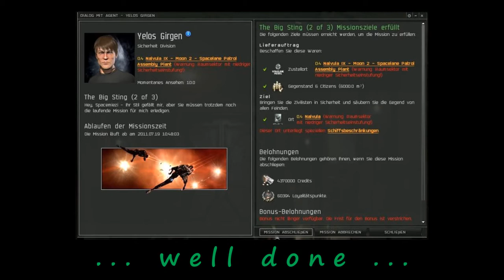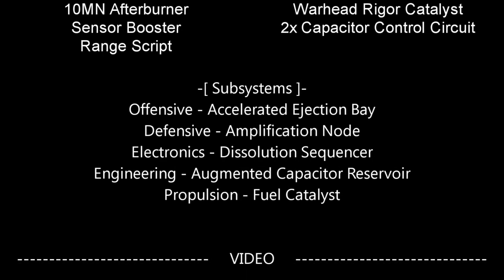EvE Online - The Big Sting (2/3) L5 - Tengu vs Gallente (Stage 2 - Right Gate) [3/3]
A level 5 mission from EvE Online called "The Big Sting (2/3)".
Flying a Tengu ... Strategic Cruiser.
Eine Level 5 Mission von EvE Online genannt "?" (Sorry... Weis ich nicht).
Geflogen mit einer Tengu ... Strategischer Kreuzer.
Other Parts from this series can you see here:
A video from my series "EvE Online - Level 5 Missions".

Stage 2/Right Gate as title says. Solo flight without any support from friends or ALT-Characters.

Missiontime total: ~75min including all the warpin&warpout with various ships and looting the citizens from both stages.

This time I fly my Tengu active shield tanked due to no energy neuts.
The ship is full T2-Module fitted except the Shield Boost Amplifier. Thats a Navy one.
I fitted also a Sensor Booster charged with a Range Script to avoid a little bit of incoming dampening.

It was very interesting and very funny to fly it. :)
And at least I wasnt as careful as in in "The Big Sting (1/3)". *g*

... "Dare to be bold, pilot" ...
Comments, Ratings, what ever ... are still welcome.
Credits and detailed infos shown at the end of movie.